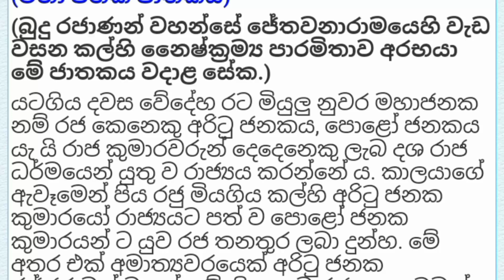මහා ජනක ජාතකය | maha janaka jathakaya | jathaka katha | ජාතක කතා | catoon sinhala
The other day, there was a king named Mahajanaka in the city of Miulu in the country of Vedeha. He received two royal princes named Aritu Janakaya and Polo Janakaya, and ruled the kingdom according to Dasa royal dharma.  In course of time, when the father died, Aritu Janaka princes took over the kingdom and gave the position of Yuva king to Polo Janaka princes.  Meanwhile, one of the ministers slandered Aritu Janaka Rajjuruwan and caused a conflict with the young king.

 Uttama Pooja or Samathingsat Parami Katha

 There King Aritu Janaka died and King Polo Janaka came to power.  As the Bosatha was also pregnant in the womb of the queen of King Aritu Janaka, the last queen heard that the king was dead and secretly left the royal palace and went to the city of Kalachampa.  At that time, Shakra Devendrayo, seeing her distress, disguised as a charioteer, brought her a car and took her to Kalachampa.

 ￼At that time, Disapamok Aduran was going to the water bath with his group of students and seeing the queen on the way, he came to her and took her to his home after learning the facts.  Soon the Bodhisattva was born.  The born prince was named Mahajanaka, remembering the name of his ancestors.

 The Bodhisattvas soon learned all the arts and learned the information of their father, the king, from their mother, and thinking of getting the kingdom, they embarked on ships to gather wealth for the organization of the army.  In the meantime, when the ship sank due to a storm in the sea, the Bodhi animals started to swim towards the land after taking virya.  When seven days had passed, the divine woman named Manimekhala, who was guarding the great sea, saw the bodhisattvas, came and picked them up, placed them in the king's garden in Miulu city, secured the protection of the gods, and went to her own plane.  The bodhisattvas also slept outside for seven days.

 In the meantime, the old kings of Polo Janaka passed away. The ministers gathered and because there was no royal prince for the kingship, the king's wedding chariot was sent to Mathura to find someone suitable for the kingship.

ජාතක කථා
jataka katha
ජතක කතා
550 ජාතක කතා
thiththira jathakaya
jatak katha
sasa jathakaya
බක ජාතක කතාව
බක ජතකය
baka jathakaya lapati sina